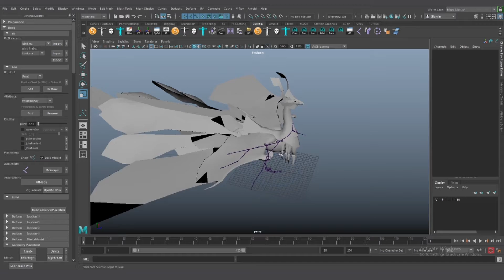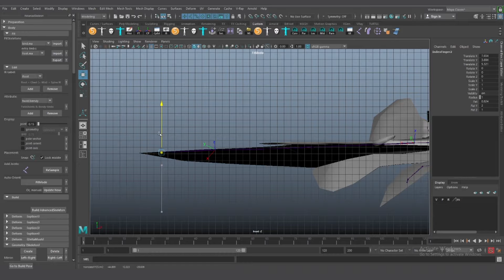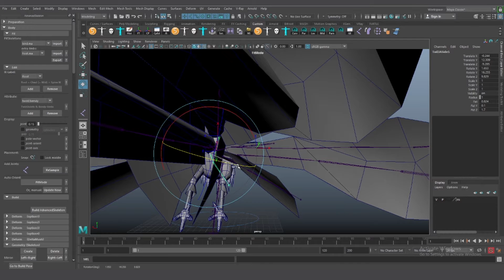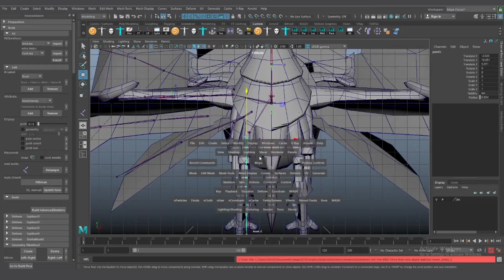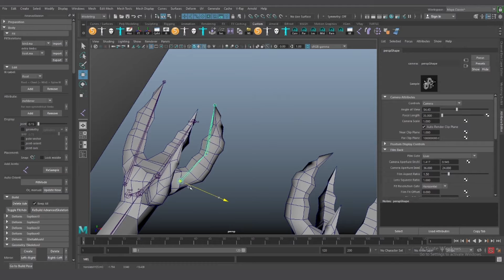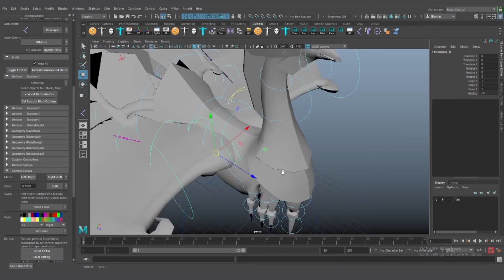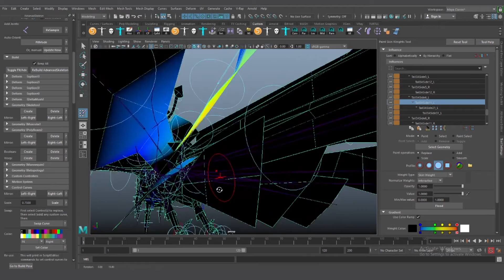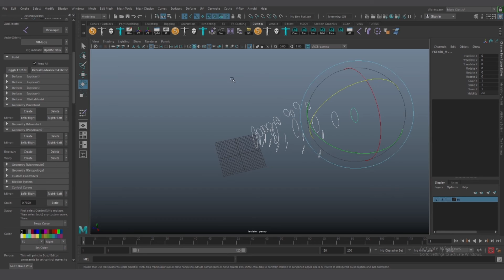Maya Phoenix Rigging / Advanced Skeleton Setup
Phoenix Rigging in Maya Tutorial / Advanced Skeleton 5